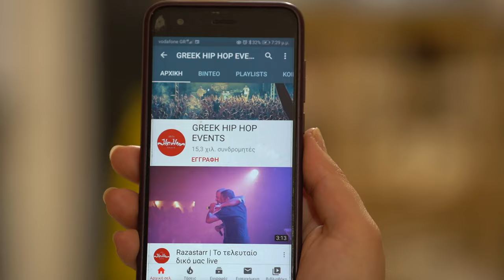Ταφ Λάθος - Ενάργεια - Release Athens Festival 27/07/2023